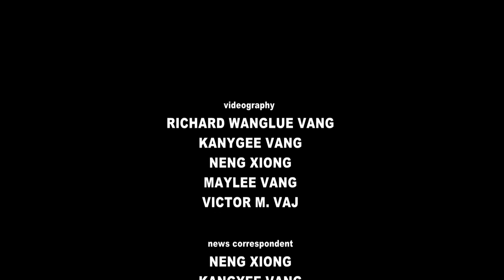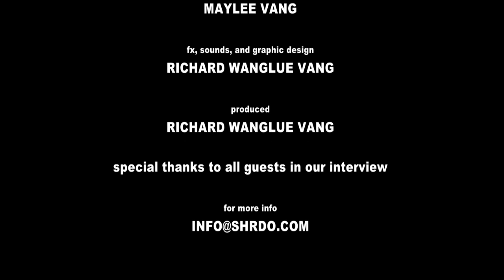SUAB HMONG EDITION: Aden Thao, Professional Motorcycle Racer